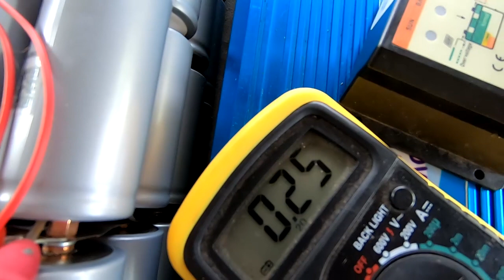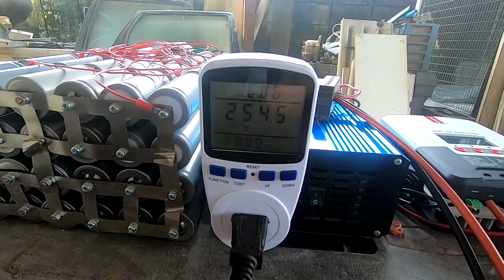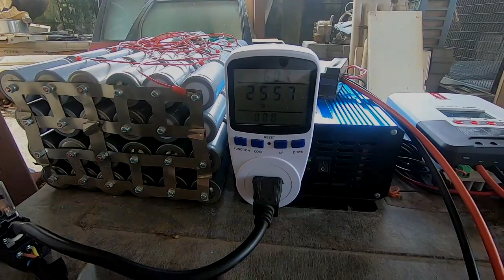ผลการใช้แบตลิเธียมฟอสเฟต Lifepo4 โดยไม่ได้ Balance Cell และไม่ได้ใช้ Active Balance